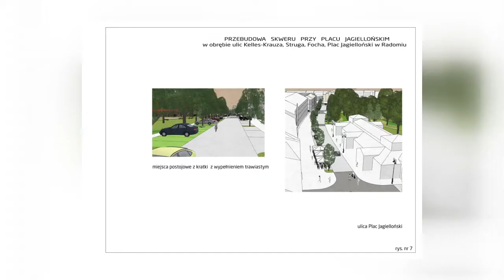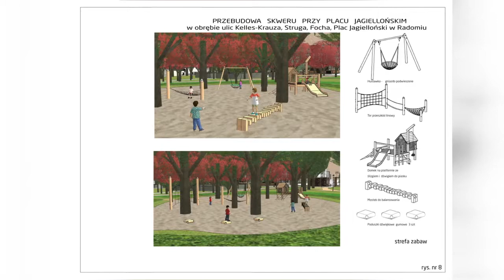Skwer w centrum miasta zostanie przebudowany